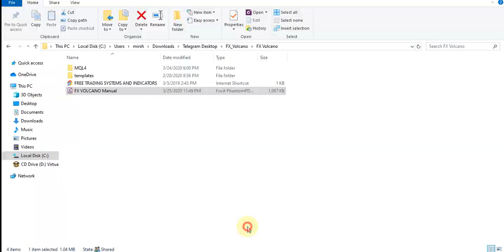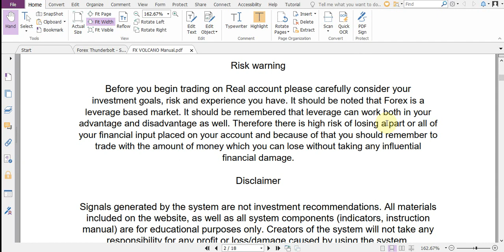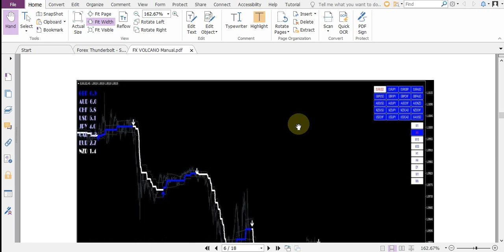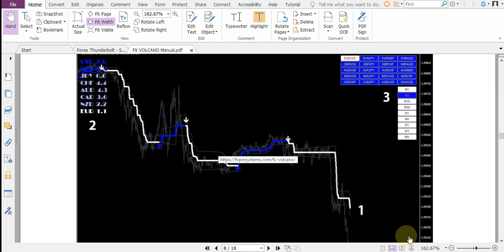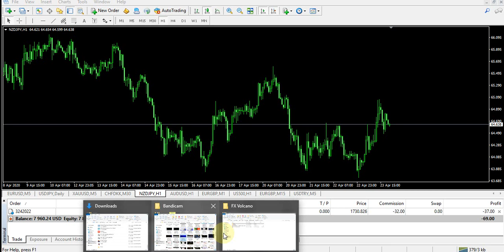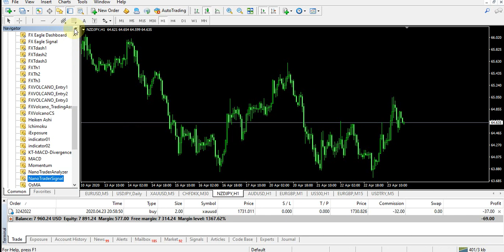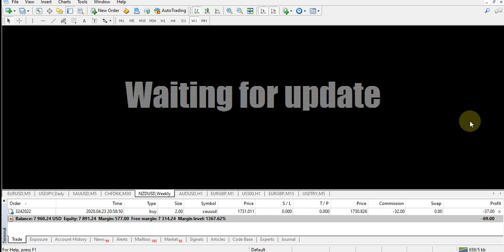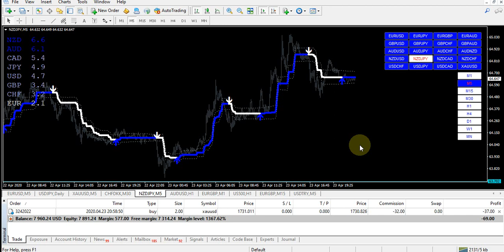FX VOLCANO اموزش فارکس - سیستم معاملاتی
@سیستم معاملاتی @FX VOLCANO

معرفی بروکرهای برتر و دریافت ریبیت تا ۸۵ درصد و دانلود استراتژی